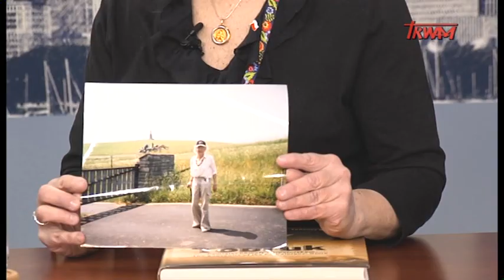Jak my to widzimy - z daleka widać lepiej 19.04.2020